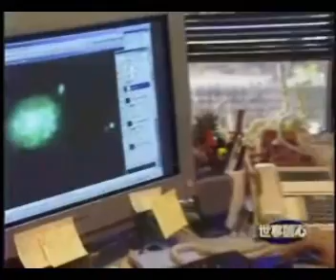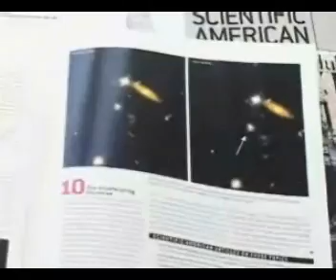宇宙新发现及其启示(1/4)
星光灿烂的宇宙对人类来说，一直是充满魅力遐想和不懈探索的神秘地方。
近十几年来，科学家们更是在广阔的宇宙中，发现了无数奇妙的现象：包括宇宙加速膨胀，
大量的伽马射线爆发，超新星爆发，众多星系或星系团的剧烈碰撞重组以及新星系的诞生等等。
许多发现甚至对传统的万有引力理论和宇宙观构成了严重挑战。
这段时间里的重大天文发现比过去任何时期都要多得多。
因此科学家们把这段时间称为天文学的"黄金时期"。
本节目将将逐一介绍这些新发现，以及这些发现对我们的影响和启示.
《新唐人电视台》世事关心第57期: 宇宙新发现及其启示